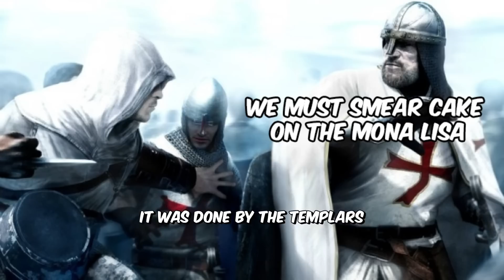Ang Pagbabalik ng Pirata! | PEENOISE SEA OF THIEVES - Part 19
Peenoise Sea of Thieves - Funny Moments Part 19